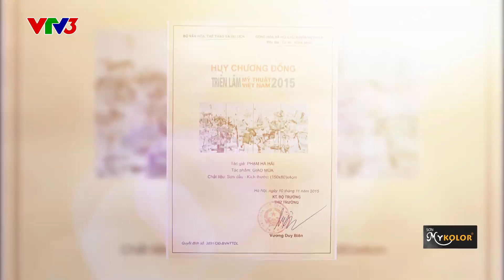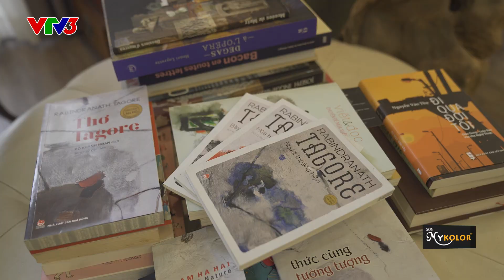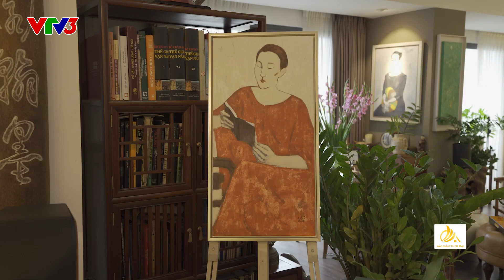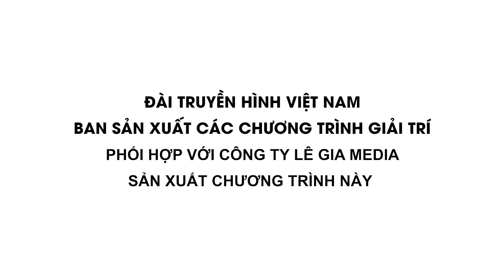MYKOLOR | SẮC MÀU THỜI ĐẠI – VTV3 | HỌA SỸ PHẠM HÀ HẢI.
Do nhãn hàng sơn MYKOLOR của Công ty 4 Oranges Co., Ltd đồng thực hiện

Cùng sơn Mykolor khám phá không gian sống và làm việc đầy chất nghệ sỹ của Họa sỹ Phạm Hà Hải.

Phạm Hà Hải được biết đến là Họa sỹ theo đuổi dòng tranh trừu tượng với nguồn cảm hứng từ thiên nhiên Phương Đông, đặc biệt là hình tượng Hoa Sen. Anh từng nhận giải thưởng danh dự tại Hội nghị triển lãm Châu Á Philip Morris và huy chương đồng tại triển lãm Mỹ thuật Việt Nam.

Với không gian sống là một studio thu nhỏ, đòi hỏi việc thiết kế phải được cân bằng để vừa có thể đảm bảo không gian sinh hoạt cho cả gia đình, vừa có thể sáng tác nghệ thuật. Sự kết hợp hài hòa củ các bố cục cổ điển xen kẽ với hiện đại, với cách bày trí nội thất hợp lý và phong cách truyền thống Bắc Bộ giúp ngôi nhà có cảm giác gần gũi và thể hiện được cá tính riêng của người nghệ sỹ.

Sắc Màu Thời Đại

Tập 23 | 17h Thứ Bảy, ngày 30/11/2019 | VTV3

- Zalo Official Account: MYKOLOR

© Bản quyền thuộc về 4 ORANGES CO., LTD

© All rights are reserved by 4 ORANGES CO., LTD